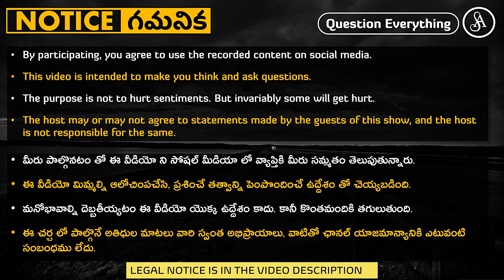శంకరభాష్యం రాయటానికి కావాల్సిన ఒరిజినల్స్ ఏ లిపి లో రాయబడ్డాయి?